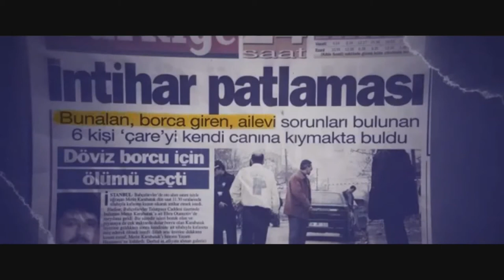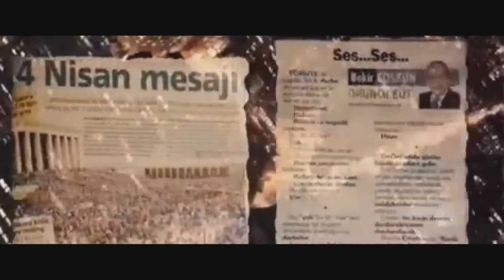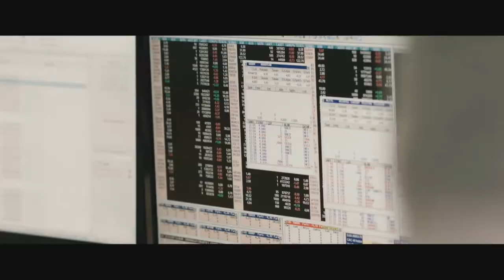Cumhurbaşkanı Recep Tayyip ERDOĞAN AFYON 26.İstişare Kampı Kapanış